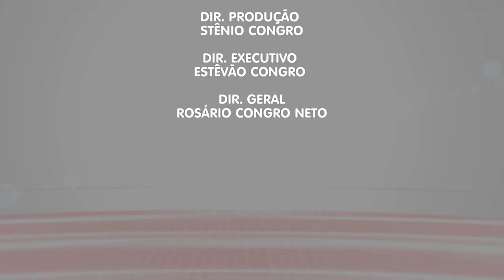Viver Melhor: saiba como são feitos os exames e procedimentos da hemodinâmica (parte 2)